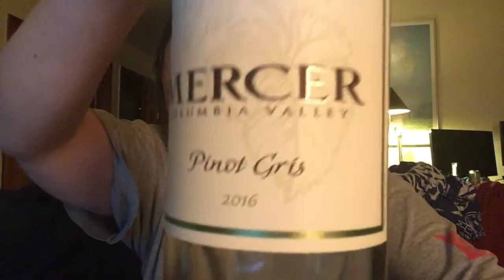Washington Winegirl - Mercer Estates Pinot Gris